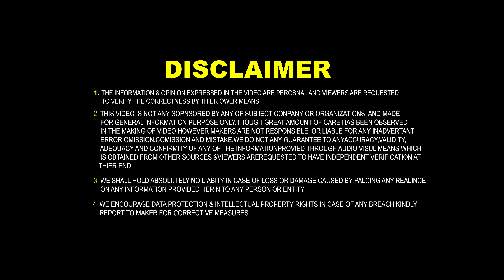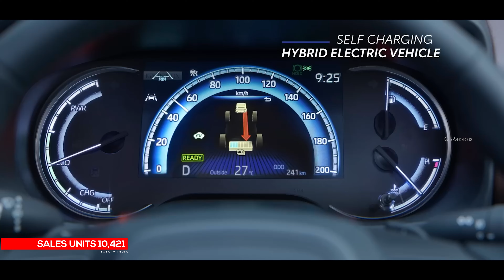December Cars Sales🔥2022 డిసెంబర్ లో కార్ సెల్లింగ్స్ 🔥Top Selling Car Companies december🔥@GBRMotors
December Cars Sales |2022 డిసెంబర్ లో కార్ సెల్లింగ్స్ | Best Selling cars December 2022|Top Selling Car Companies December 2022| @gbrmotors

2022 December Cars Sales
Top selling cars December 2022
Highest selling cars December 2022
car sales in India in December
best selling cars December
December cars sales in India
best selling car companies December 2022
cars reviews in Telugu GBRmotors in Telugu